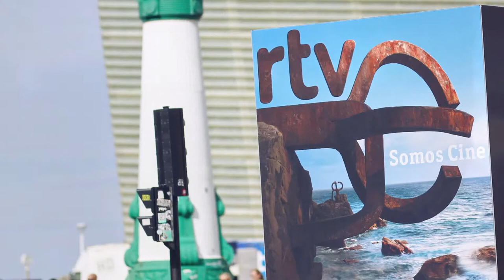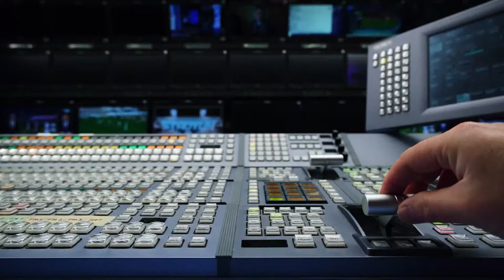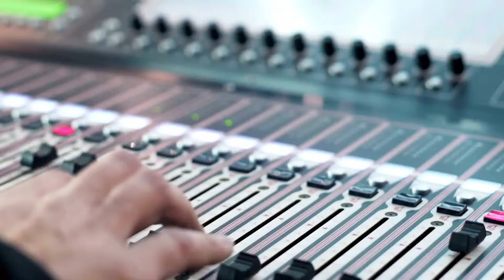Press Conference Signature of the agreement between RTVE and producers 2022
● JOSÉ MANUEL PÉREZ TORNERO (RTVE director)